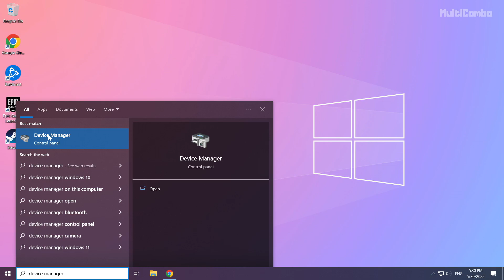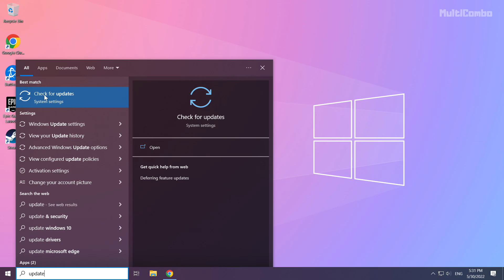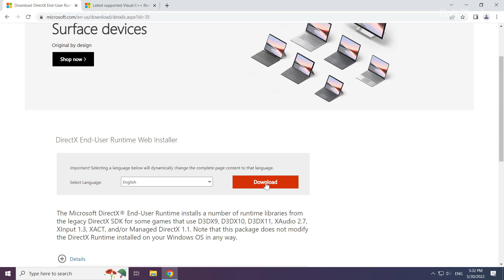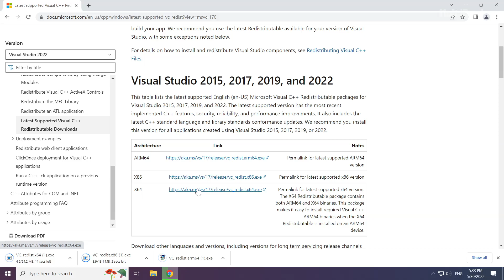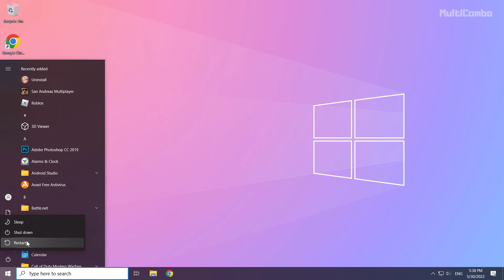FIX JoJo’s Bizarre Adventure: All Star Battle R Crashing, Not Launching, Freezing & Black Screen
In this video I am going to show How to FIX JoJo’s Bizarre Adventure: All Star Battle R Crashing, Not Launching, Freezing & Black Screen

FIX JoJo’s Bizarre Adventure: All Star Battle R Unable to start, Stuck On Loading Screen Issue & Crashing at Startup & Not Opening, Not Working, FPS Problem, Fatal Error & Display Problems
1. Update Graphics Card Driver
2. Update Windows
3. Install DirectX
4. Install Visual C++ Apps
5. Disable Not Used Applications
6. Run Game as Administrator
7. Verify Game Files
8. Reinstall Game
9. Disable Antivirus
Problem Solved!

🖥️ PC Specs:
CPU: Intel Core i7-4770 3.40GHz
Memory: 16GB HyperX DDR3
HDD: Toshiba 1TB
SSD: Kingston 240GB
Graphics Card: ASUS GeForce RTX 3060 12GB GDDR6
Operating System: Windows 10/11